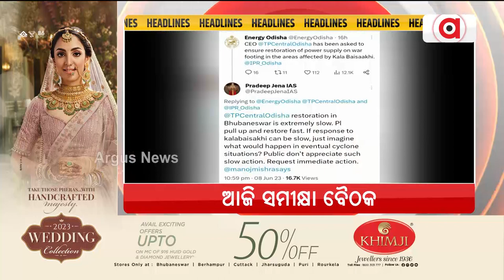Headlines 7 am | 12 June 2023 | Argus News